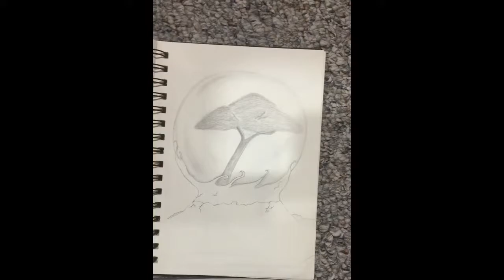Art From the Past Year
Because school decided to hurl a bunch of homework  at me, I've been super loaded down, so no book review this week! Instead, I decided to quickly film a video of some of my art from this past year. I've only been drawing for about a year and a half now, but I still thought I would share. Tell me what you think! I would love to hear some constructive criticism!